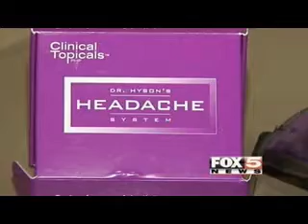TeleBrands Inventor's Day on Fox 5 News at 11 in Las Vegas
Fox 5 News in Las Vegas interviews AJ Khubani of TeleBrands during their hosting of Inventor's Day.